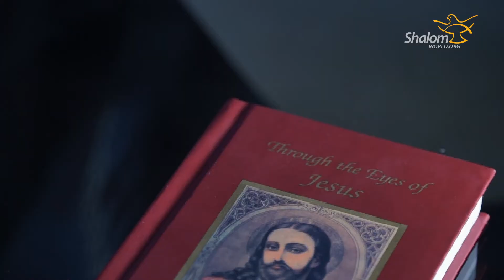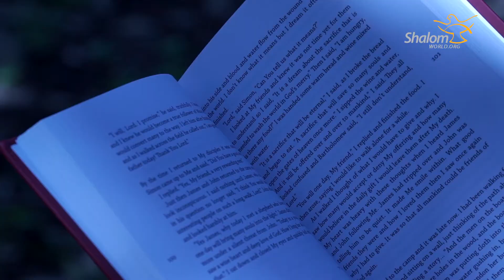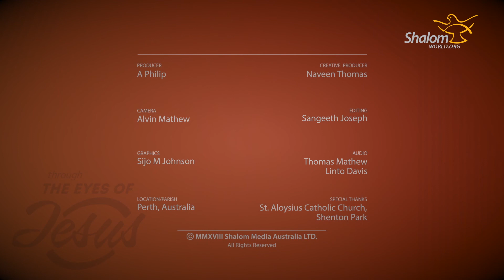Through the Eyes of Jesus : E06 - Unconditional love